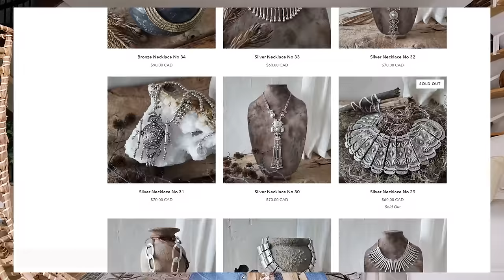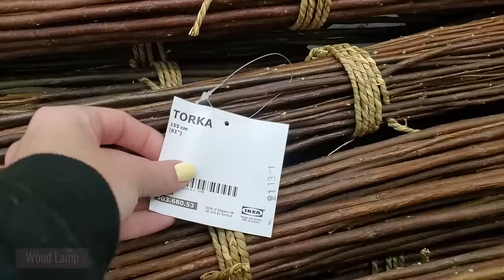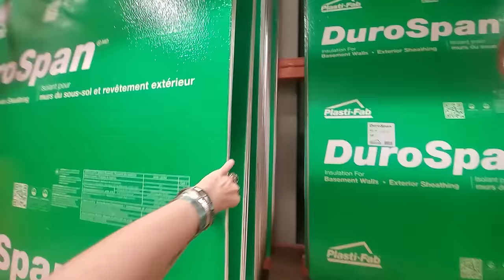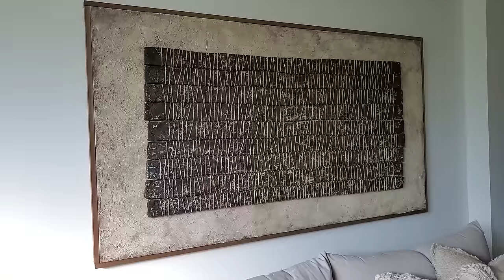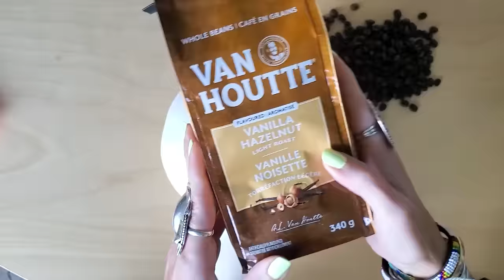44 DIY HOME DECOR IDEAS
Full Video Tutorial of each DIY